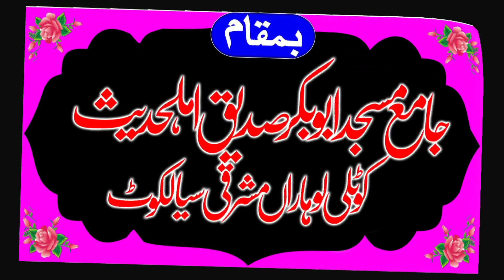Hafiz Ata ur Rehman Zahid Shab Topic Dua ki Qabooliyat Khutba Juma 27 Jan 2023 | Yasir CD Center